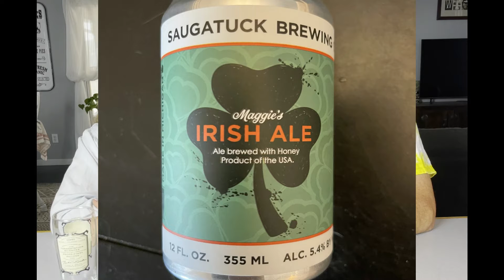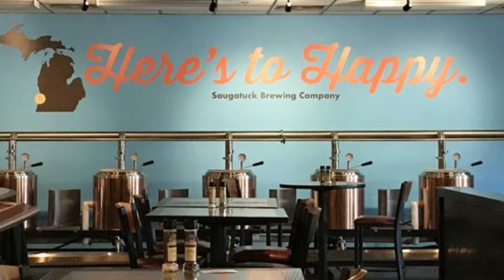Mackies Haggis, Neeps and Tatties paired with Saugatuck Brewery Maggies Irish Ale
This was the first in the series featuring @mackiescrisps which we got from @jollygrub. This was Haggis, Neeps and Tatties. This was an intimidating one because we knew what Haggis was but had never had it.

If you want to know what Haggis is you gotta look it up. You wouldn't believe me if I told you. I wish I could unlearn it!

However…….they weren't as bad as we imagined. The aroma from the bag was one of spices but not overpowering. The real surprise here were the chips themselves. They were a thick cut chip and the uniformity in a bag of chips that aren't Pringles was the impressive part.

They were perfectly seasoned on both sides and had an interesting meaty flavor with the haggis spices of coriander and nutmeg coming through. It was oddly addicting and we actually ended up finishing the bag.

We paired this with @saugatuckbrew Maggie's Irish Ale. Yes the pairing was on purpose! This beer poured a nice amber and was really smooth. I imagine that was from being made with honey. The sweet caramelly notes of the ale really complimented the somewhat salty spicy chips.

At Double Dippin and Sippin we combine our passion for new chip flavors from around the world and attempt to pair it with the perfect craft beer!

Beer Apps we check all the time for the best new beers from around the country: